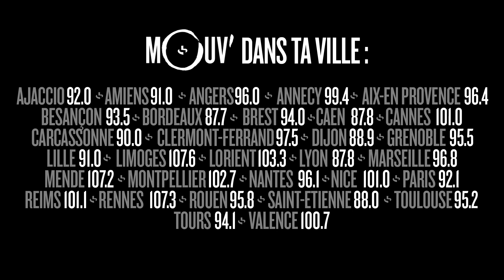Dans l'ombre de la cage : l'histoire de MALICK SYLLA DLODLC (S01E06)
"Dans l'ombre de la cage" est un série en 9 épisodes réalisée par Dahood Simon et diffusée en exclusivité sur Mouv'.

Ce quatrième épisode présente l'histoire de Malick Sylla !

La série présente le parcours d'hommes et de femmes qui vont dépasser leurs conditions sociales et économiques pour réaliser leurs rêves et s'accomplir par eux-mêmes via la pratique du MMA.

RDV chaque vendredi à 18h sur la chaîne YouTube de Mouv' à partir du 1er juillet 2016 pour un nouvel épisode chaque semaine de l'été 2016.